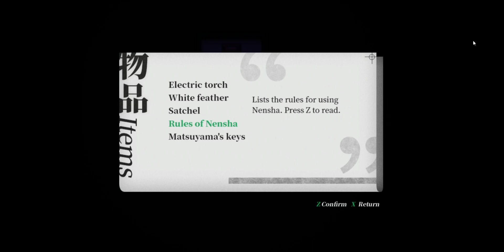Tales of the black forest Chapter-2 part 2